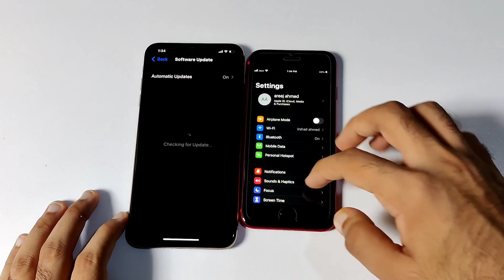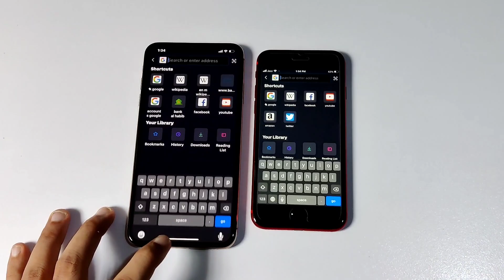IPHONE XS MAX VS IPHONE SE 2020 (IOS 15) - QUICK SPEED TEST!!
SC:@maaz.ameem

PUBG I'D
SHOT ON OP9